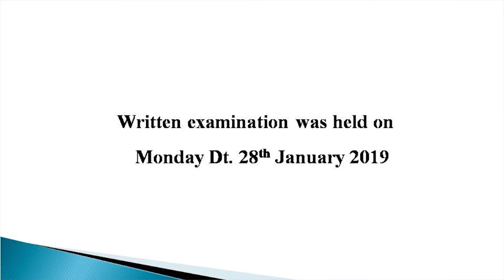Foreman Q & A 2018 English | EOT Learning App